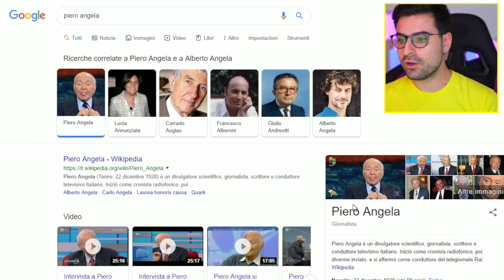LE MEME PIÚ DIVERTENTI SU ALBERTO ANGELA!